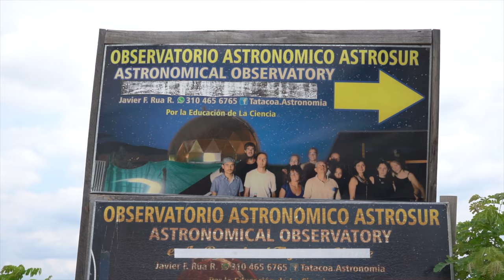Valle de los XILOPALOS, Soy SEÑORITA de nuevo|Valley of the XILOPALOS, I'm a LADY again 🌵 TATACOA